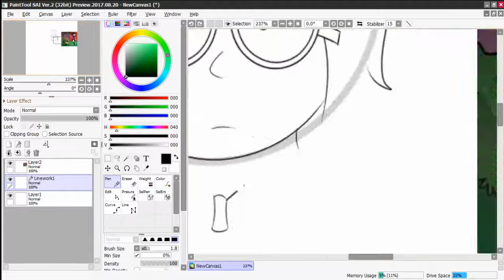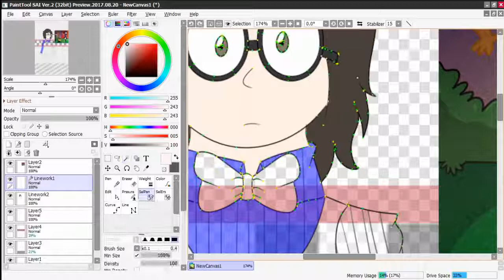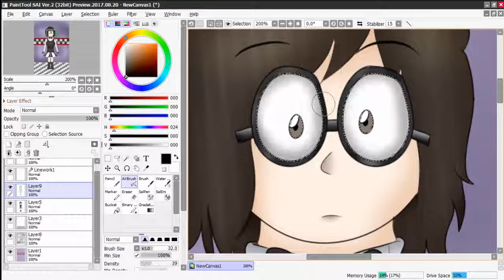Mobox87 (Speedpaint)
This drawing is of a FNAF artist, she has a good cartoon style.
The drawing took me exactly 58 minutes and 37 seconds.